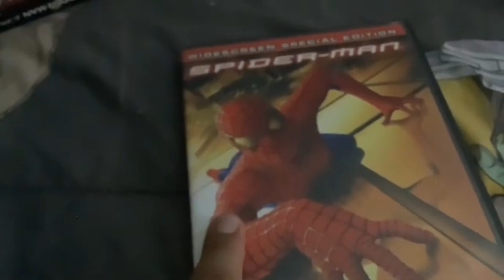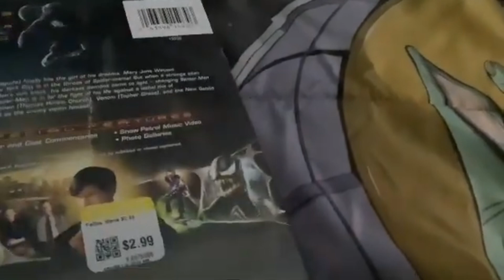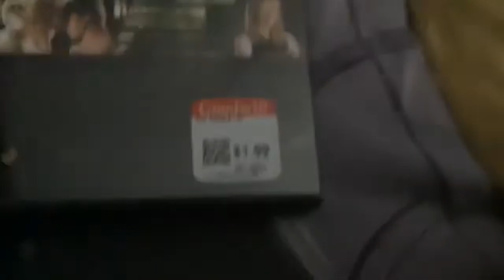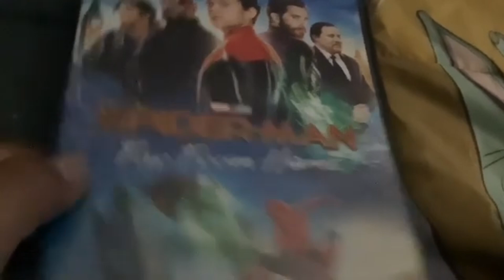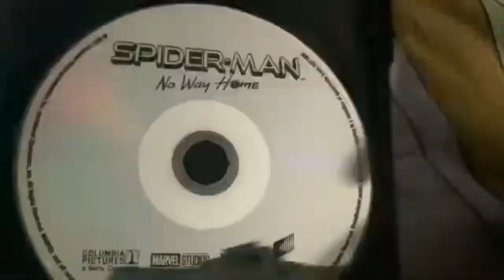The Jose Castro Show Speaking to reporters after